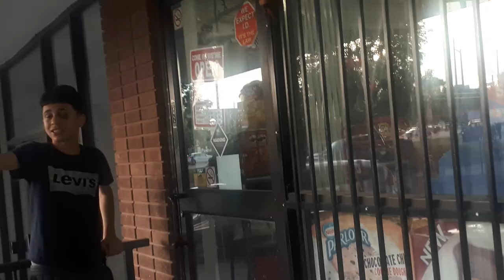isawomango holy selassiei eye isamango selassie sela.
Asrodisaiel Marcus Garvey.